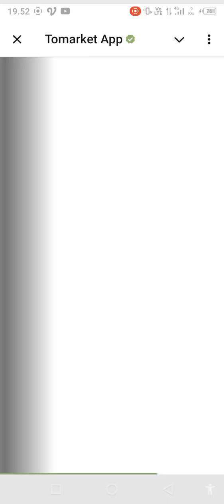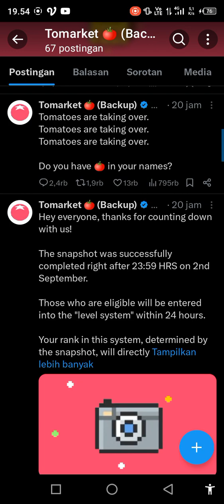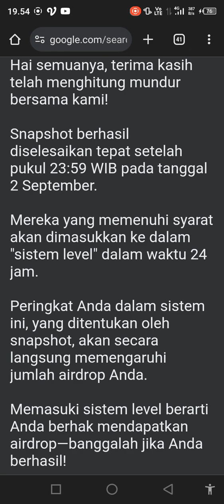update Airdrop Tomat Apakah bakal Jackpot atau Rugi